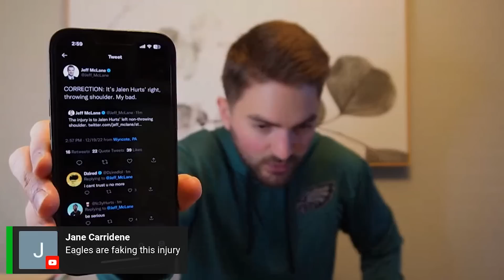Gardner Minshew Expectations vs Cowboys? Jalen Hurts Injury News Full Reaction: Thomas Mott Show 86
Eagles Jalen Hurts huge news today. Hurts has a shoulder sprain and is expected to miss the game on Saturday vs the Cowboys. ESPN's Adam Schefter broke the news earlier today about Hurts.  This means backup quarterback Gardner Minshew will start and has a chance to beat the Cowboys and lock up the #1 overall seed and the NFC East. I believe in Minshew and feel like the Eagles survived a huge scare today. Philadelphia has a chance to shock the world now!

This is the DraftKings link for Cowboys vs Eagles